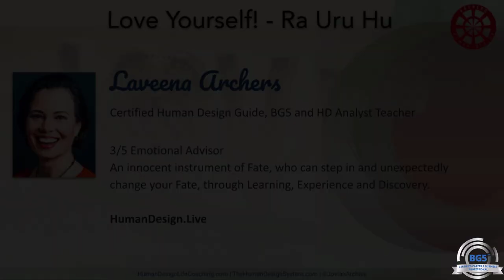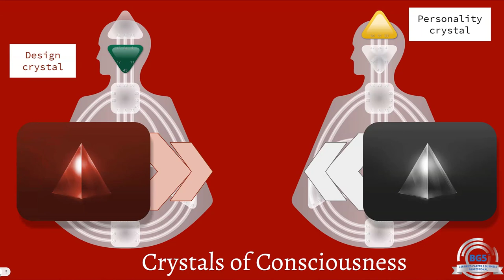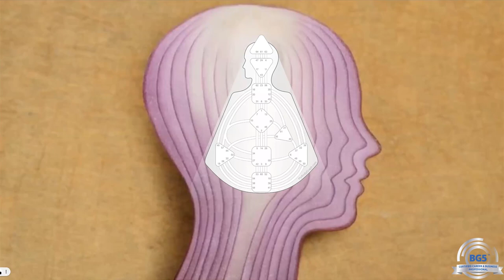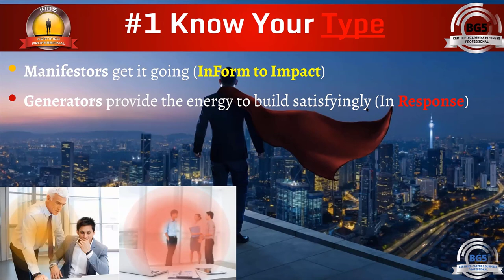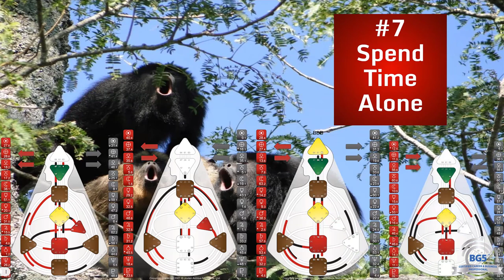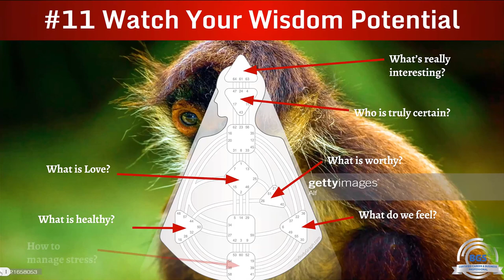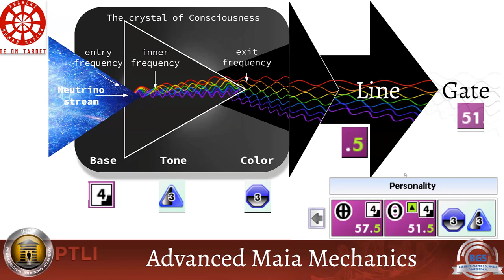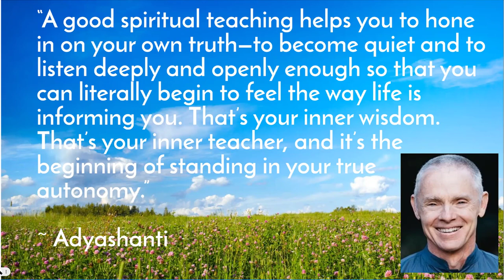Monkey Mind (re)Defined Human Design System